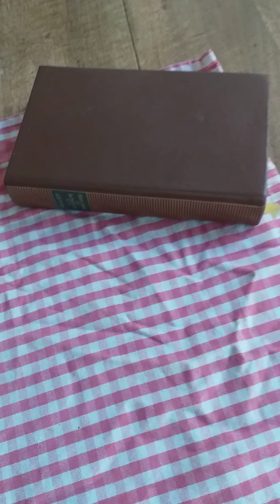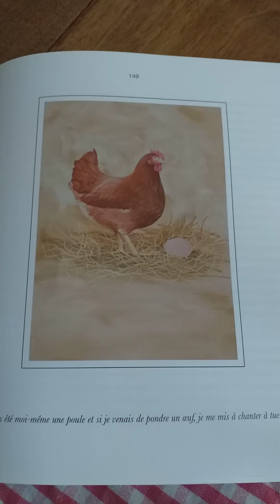19 mars 2020 pour ne pas s'ennuyer: une madeleine de Proust aux oeufs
quelques réflexions en ces jours de repli sur soi-même